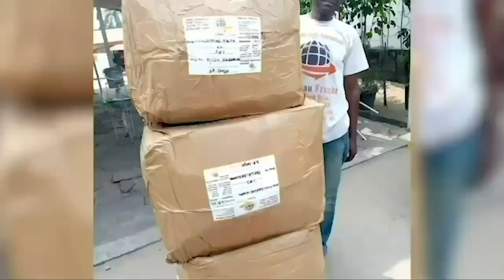MESSE HISTORIQUE. LE PAPE S’EST LEVÉ DE SON FAUTEUIL POUR SALUER FATSHI